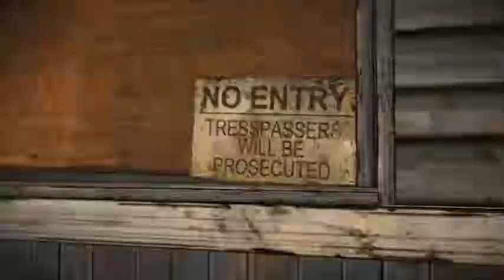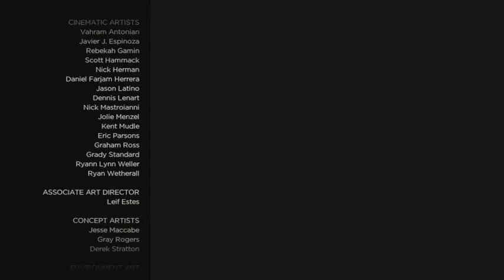Stien Plays | The walking dead season one